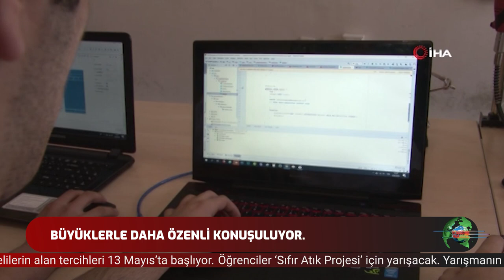Tonguç Ana Haber Bülteni: 6.Bölüm w / Gri Koç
Tonguç Ana Haber 6.bölümünde yepyeni haberlerle karşınızda. Bu haftaya özel konuklarımızdan Gri Koç ile sınav stresi nasıl yenilir? Kişi başlarıyla değil kendisiyle mi rekabet etmeli? Bu konular üzerine keyifli sohbet gerçekleştirdik. Din Kültürü hocamız ile ise yazılılara nasıl çalışmalıyız? LGS sınavı ramazana denk geliyor oruç tutulmalı mı? Sizlere önemli tavsiyelerde bulundu. Sokak röportajında bu hafta öğrencilerimize en sevdikleri oyunun hangisi olduğunu sorduk. Siz de düşüncelerinizi ve önerilerinizi yorumlarda bizlerle paylaşmayı unutmayın, iyi seyirler. 😊